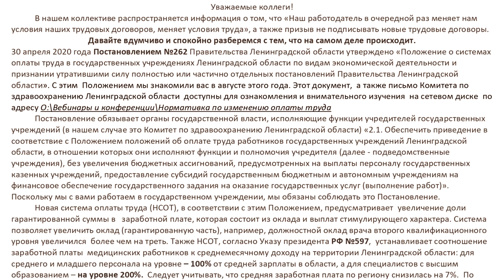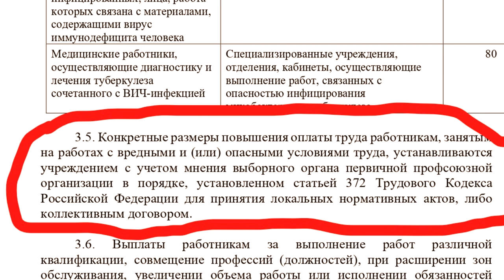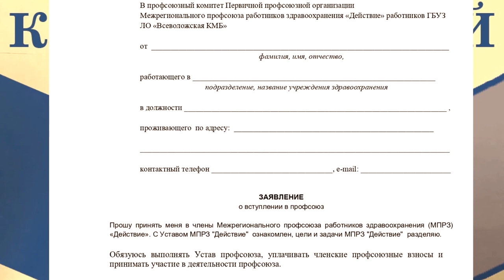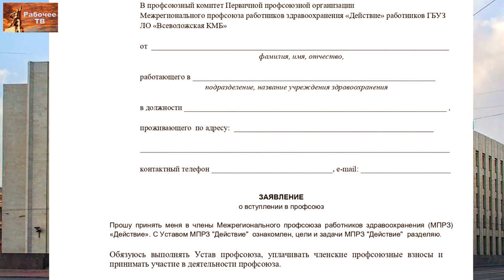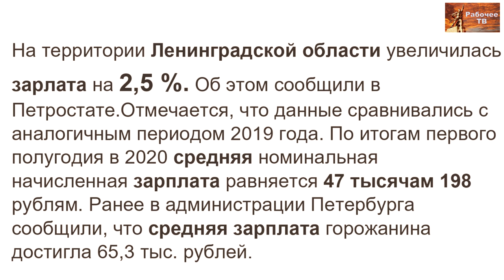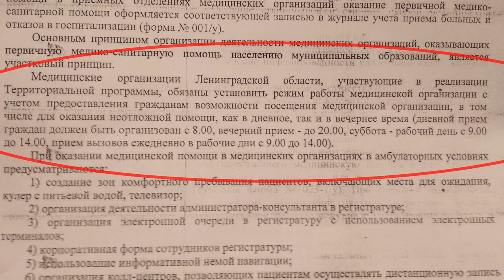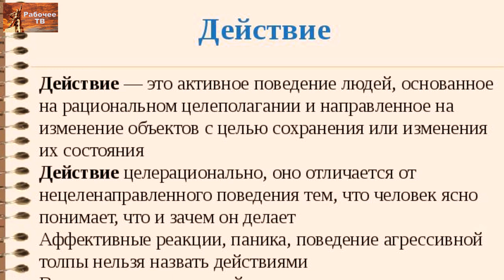Чиновники-мошенники. Коллективный договор выручит! Всеволожская КМБ. Г.В.Бобинов. 19.11.2020.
Медицинские чиновники во Всеволожской больнице заключают новые унижающие работников трудовые договоры. Чтобы снизить накал в коллективе, они придумывают новые и новые оправдания и увертки. Большая часть работников уже подписала новые трудовые договоры под беспрецедентным давлением. К ним на рабочее место приезжала целая бригада до 4 человек, включая кадровика, юриста, и еще пара каких-то мутных типов для массовки.
Но борьба за улучшение условий труда только началась. Активисты профсоюза «Действие» агитируют за коллективный договор, который может исправить ситуацию.
В данном ролике разбираются мошеннические схемы медицинских чиновников и даются конкретные советы.
Главный совет: объединяться и бороться за коллективный договор.
Григорий Вячеславович Бобинов, врач скорой помощи.